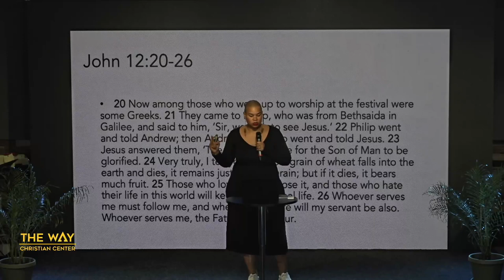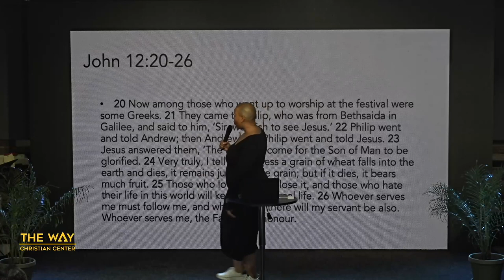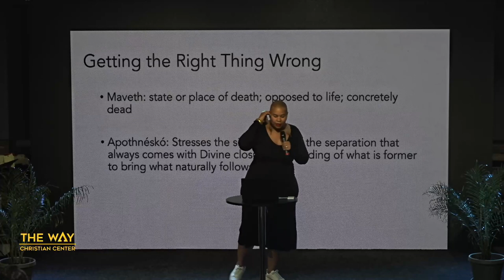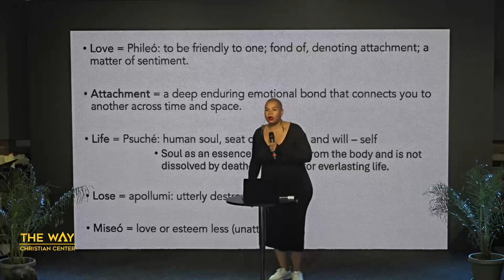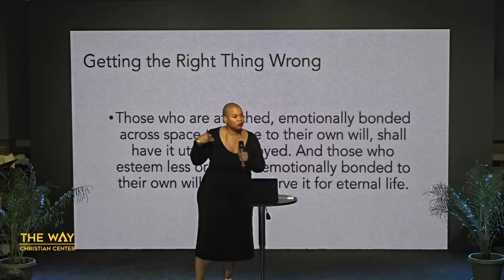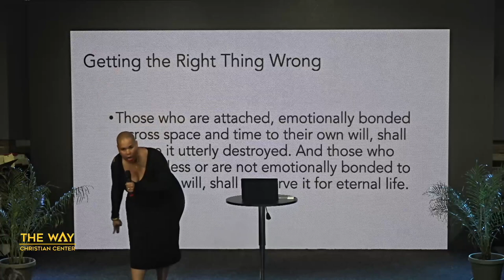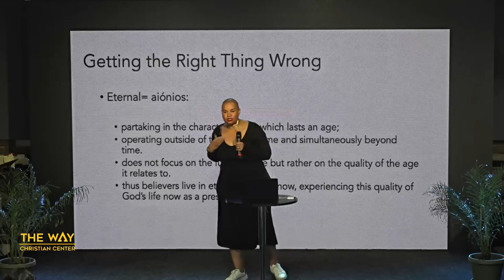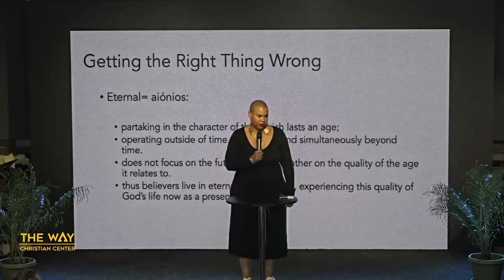Getting the Right Thing Wrong by Pastor Donna Battle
Welcome and thank you for streaming with us. Watch this sermon entitled, "Getting the Right Thing Wrong" by Pastor Donna Battle. Get your bibles, let's watch this great message together.